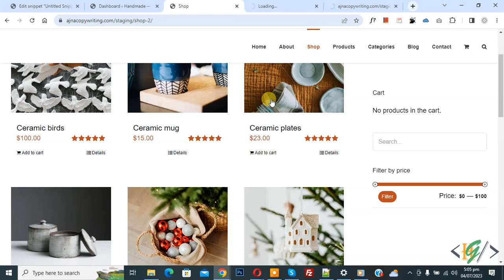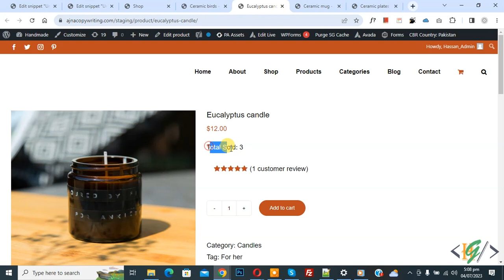How to Show Total Sales on a Single Product Page using Custom Code Snippet in WooCommerce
In this woocommerce tutorial for beginners you will learn how to display total sold on a single product using custom php snippet in wordpress website. So by adding code total sale counts / counter show in woocommerce individual product.